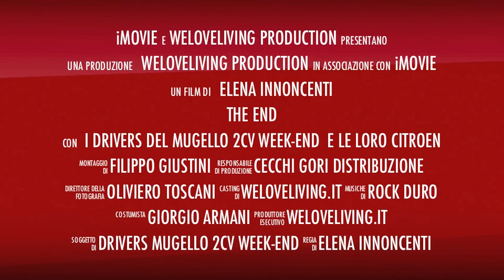Quei Pazzi siamo noi: Mugello 2cv Week-End / THE END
Polvere, sassi, alberi e tanto gas per le nostre piccole bicilindriche.
Questo è solo l'assaggio dei 78 spezzoni di video che abbiamo da montare.
Intanto rifatevi gli occhi...